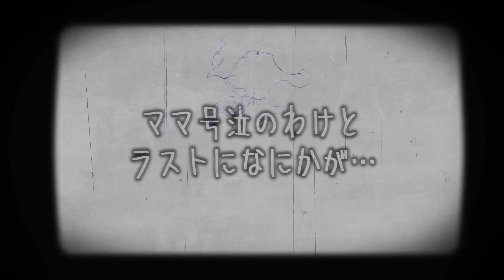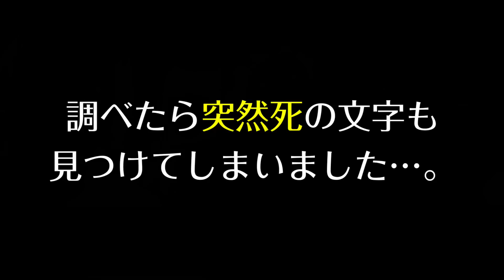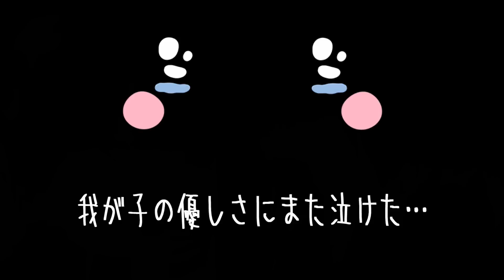【ご報告😢】愛犬クイーンについて…大切なお話があります。【犬を飼うということ | 病気 | 超音波検査 | 老犬 | 寿命】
クイーンと出会って１６年。
結婚する前からずっと一緒に過ごしていました。

いつかこんな日がくるとはわかっていたけど
いざやってくると
受け入れられなくて…

病院で検査した結果…
突然死する可能性のある病気が発覚しました。

現状とこれからのことをご報告させていただきます。

🐸オリジナルGOODS販売中🐸

🐸MyChannel🐸

【モッパン🌎】地球グミ、目玉グミ、いろんなグミを食べてみたら…こうなったｗ